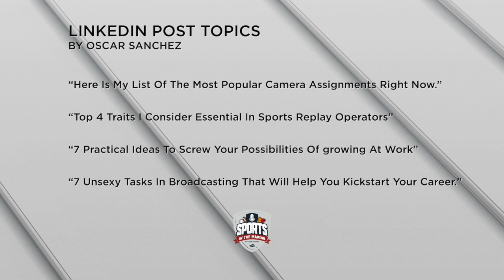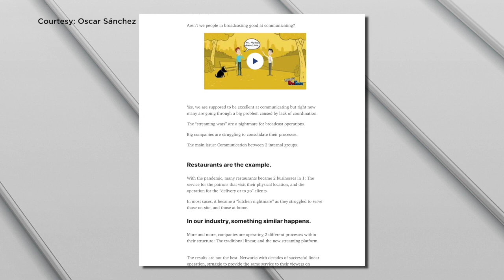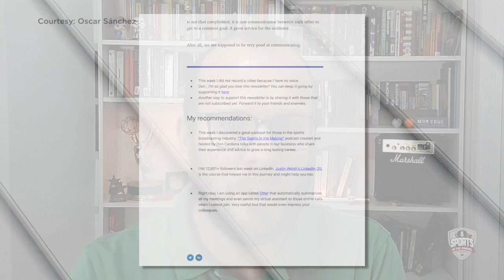SITM EP39 OSCAR SANCHEZ - DIR. OF BROADCAST OPS & CREATOR OF "THE MINISTRY OF BROADCASTING"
Oscar Sanchez is Director of Broadcast Operations for CONCACAF and helps people navigate the broadcast industry with his posts on LinkedIn. Topics of discussion are how people who work in sports broadcasting should understand every position to help them be better, how artificial intelligence will affect broadcasting and the characteristics he looks for when hiring personnel. He is also the creator of "The Ministry of Broadcasting," a weekly newsletter talking about sports broadcasting.

LOG:
00:00 - Heirloom Travel & Adventure Promo
00:41 - Episode Introduction
02:35 - How Oscar Sanchez describes the sports broadcasting industry.
04:25 - How Oscar got into sports television.
07:24 - How he worked in all aspects of television but had more control working behind the scenes.
09:09 - Making the jump to sports from news and entertainment.
11:50 - What his role is at CONCACAF.
14:12 - How people working in sports television should understand all positions.
16:50 - Where the idea of sharing broadcast advice on LinkedIn came from.
18:52 - What feedback Oscar gets on his LinkedIn posts.
22:45 - How Oscar views people who take initiative to create their own content.
26:30 - Where he gets ideas for his posts and what value he’s providing.
28:54 - Oscar’s thoughts on artificial intelligence and how it will affect broadcasting in the future.
31:05 - What some of the marquee events Oscar has worked on.
35:12 - The difference of producing sports broadcasting internationally versus the United States.
38:15 - What broadcast sports position Oscar feels deserves more recognition.
41:00 - What characteristics Oscar looks for when hiring personnel.
44:12 - What “The Ministry of Broadcasting” is about and what Oscar is trying to build from it.
47:15 - Where people can find out more about The Ministry of Broadcastong (oscarsanchez.us)
47:50 - What the most memorable event Oscar has worked on.
48:52 - What the best professional advice Oscar has received in his career.
50:25 - If Oscar has exprienced people who are good networkers or struggle with networking.
52:20 - What Oscar’s favorite sports movie is.
53:48 - What his most cherished or memorable credential or event he’s worked on.
57:30 - Episode wrap.